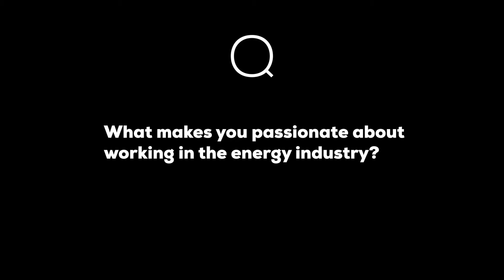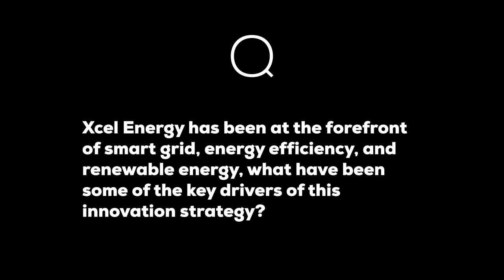ETS Profiles: Ben Fowke - Xcel Energy CEO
Prior to ETS17, Zpryme interviewed Ben Fowke Xcel Energy President and CEO. Ben covered questions such as: How can the energy industry continue to attract talent, major Xcel Energy goals over the next five years and key strategies driving energy-tech innovation.

ETS Profiles

The latest in a series on thought leadership from Zpryme, covering the curious and brilliant minds of energy.